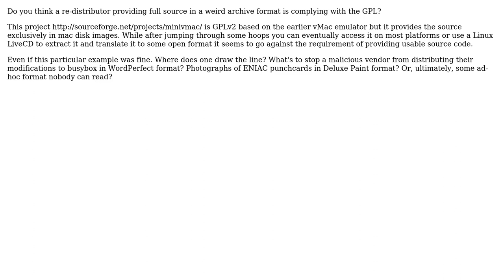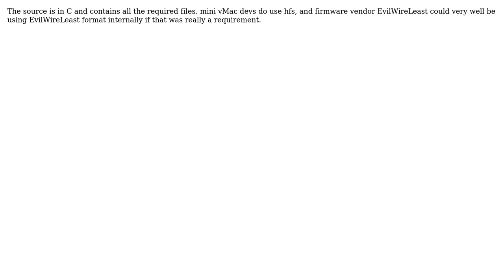Software Engineering: GPLv2 and formats (2 Solutions!!)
Software Engineering: GPLv2 and formats